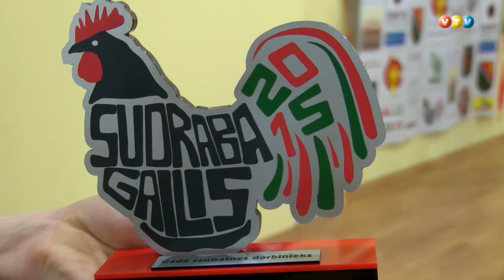Pasniegta balva ''Sudraba gailis"